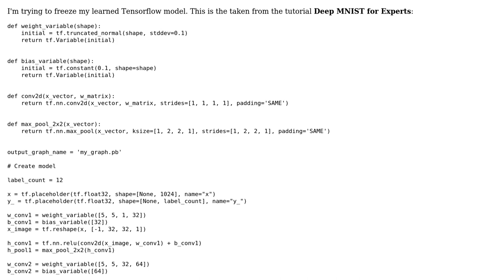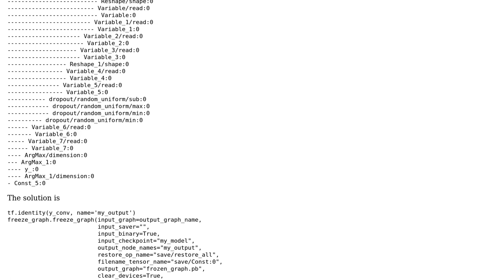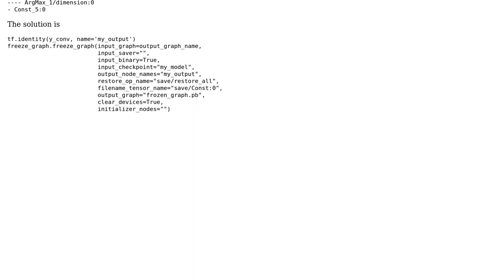TensorFlow: Freezing a model seems to only store the output nodes?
With thanks & praise to God, and with thanks to the many people who have made this project possible! You are responsible for your own actions.